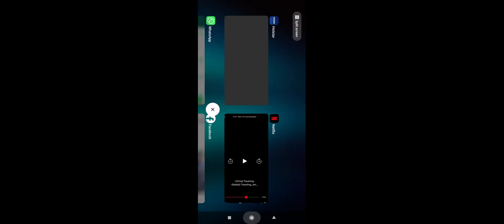Anupama Title Track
Maa ki kamai title track